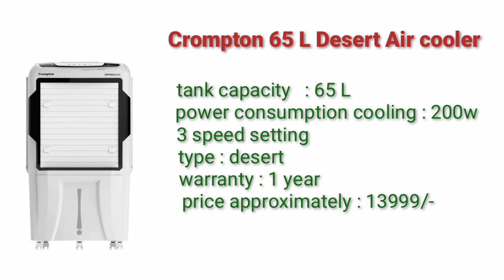Best 5 air cooler company under 14000/-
Top 5 air cooler 11000 to 14000